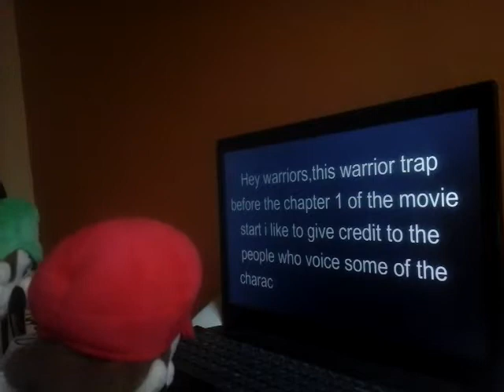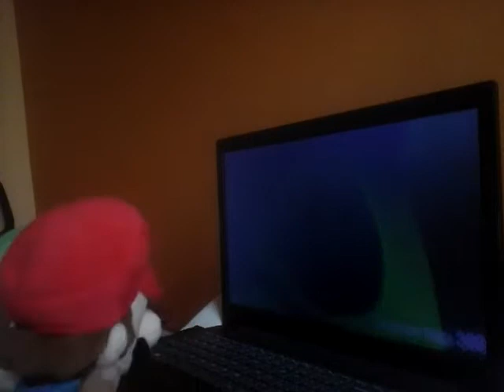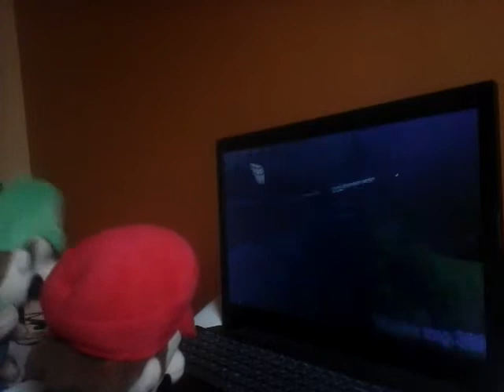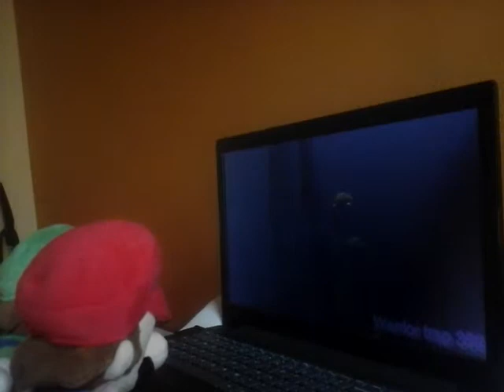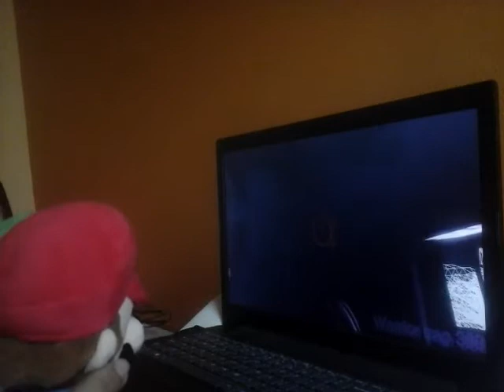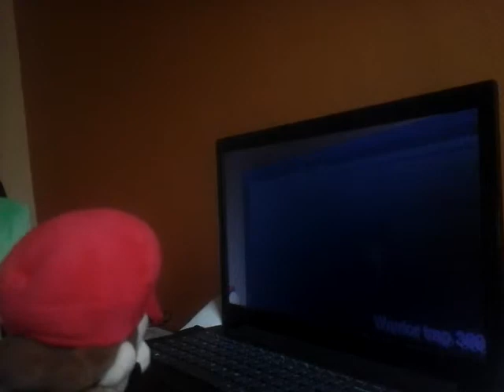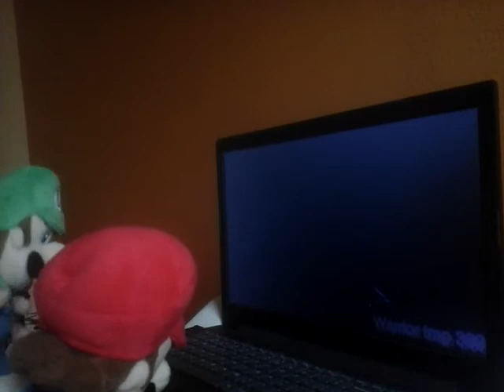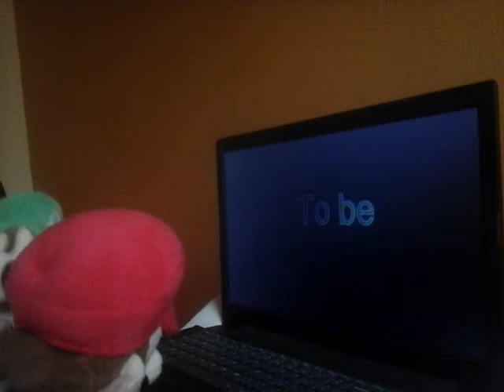Mario and luigi reacts to [SFM/Oc/Multiverse] Warrior Meets The Multiverse: Chapter 1: The beginning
Mario and luigi watches a video about a animatronic going through the multiverse and also don't complain that if I can't react to all the chapters of the sfm story.